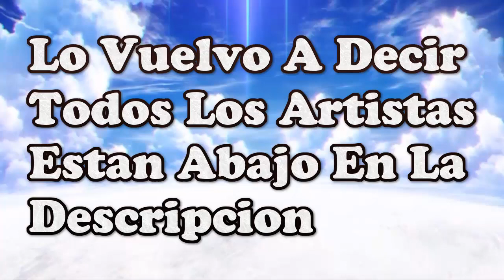MI TOP 10 Waifus/Servants Favoritas En Fate GO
Puede que exagere con esto pero a mi me gusta mucho dibujar y considero a estos fan arts obras de arte, apoyenlos! Son personas con mucho talento.
Nos vemos hasta la Proxima!!!

Artistas:
Maria Antonieta y Mash

Nagao Kagetora
kousaki

ひとみん🧪仕事募集中

Sitonai
小紀（しょうき）

Oda
三月AB

Reines
たき@転職活動中

Mika Pikazo

Yang guifei
ふつー○お仕事募集中△

Pollux
gyukaku400